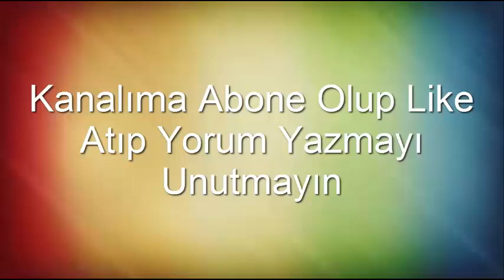AĞAÇKAKAN IN SANATI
AĞAÇKAKAN IN SANATI KUŞ DEĞİL SANKİ BİR  SANATCI GİBİ EV YAPIYOR